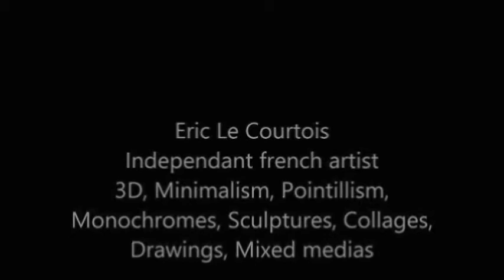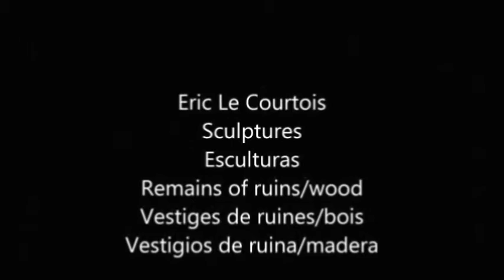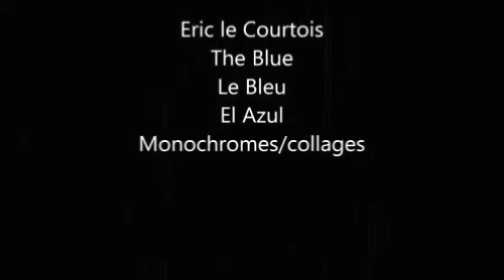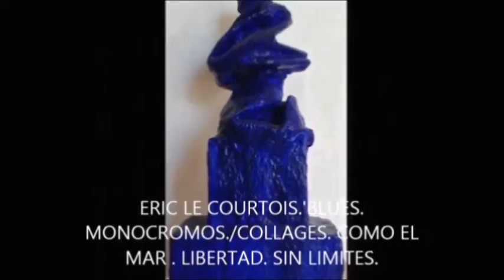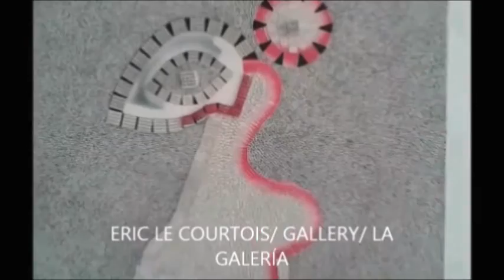ART. IBIZA ERIC LE COURTOIS - TRIDIMENTIONAL-DECO- ABSTRACT-POINTILLISM- MIXED MEDIA -2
Eric Le Courtois Retrospective, The art, the workshop, the gallery, the how show. ART. IBIZA ERIC LE COURTOIS - TRIDIMENTIONAL-DECO- ABSTRACT-POINTILLISM- MIXED MEDIA